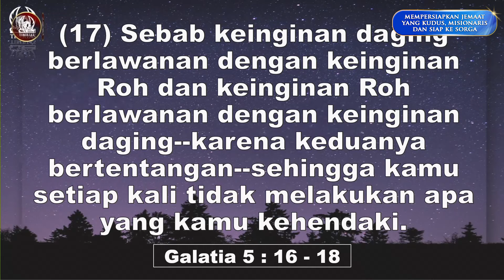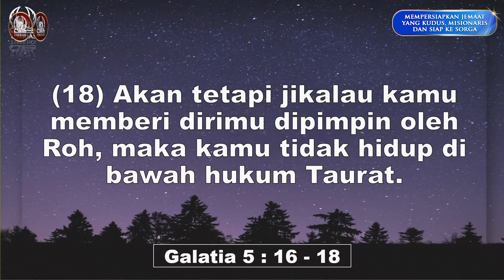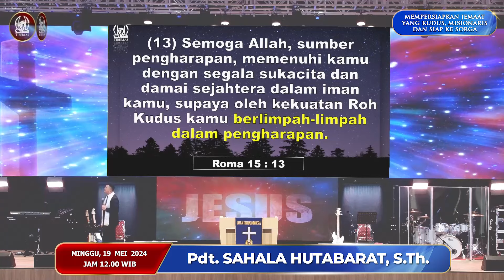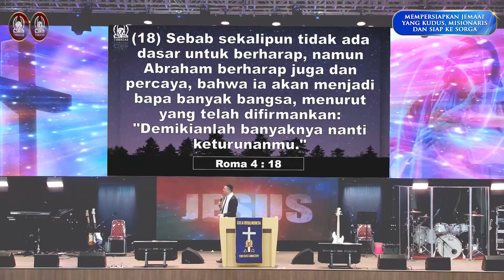Living By The Holy Spirit | Pdt. Sahala Hutabarat, S.Th. | Minggu, 19 Mei 2024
Ibadah Minggu - Live Streaming | Minggu, 19 Mei 2024 | GTI BEKASI TOWN SQUARE | Jam 12.00 WIB